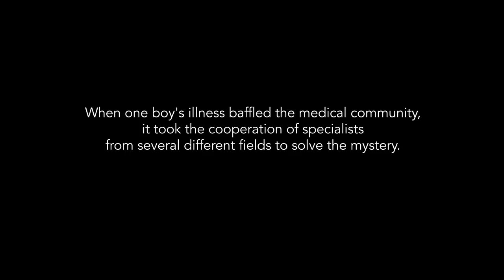Bartonellosis, A One Health Medical Mystery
Bartonella infection is a recently identified emerging infectious disease associate with both acute and chronic disorders in humans and animals from cat scratch disease and trench fever to symptoms easily misdiagnosed as an autoimmune disorder.